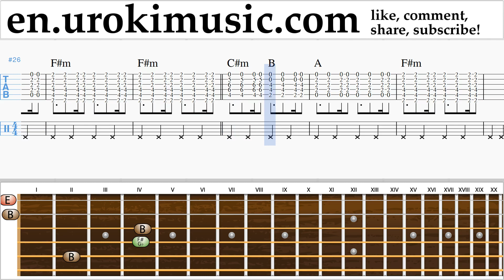How to Play Guitar Fall Out Boy - HOLD ME TIGHT OR DON’T Chords Tabs um-ac352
How to Play Guitar Fall Out Boy - HOLD ME TIGHT OR DON’T Chords Tabs um-ac352 Please write in the comments, how to make lessons more useful to you?